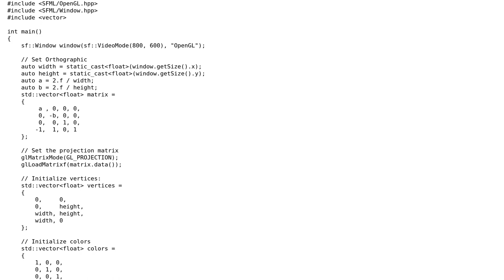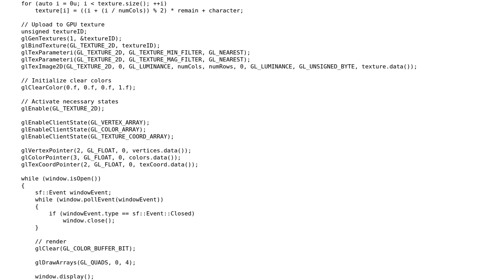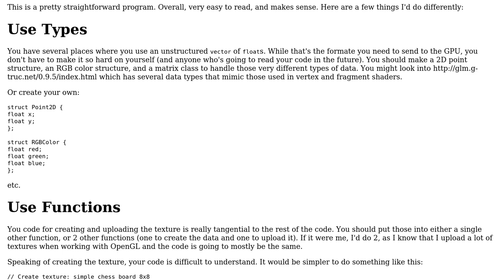Code Review: Simple OpenGL-2D Program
With thanks & praise to God, and with thanks to the many people who have made this project possible! You are responsible for your own actions.